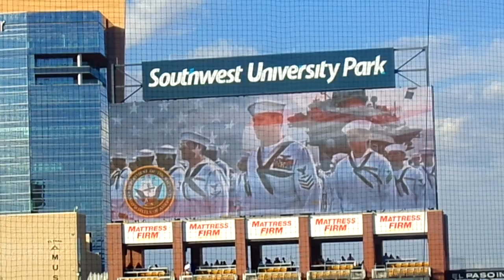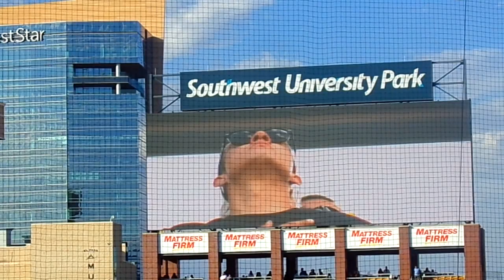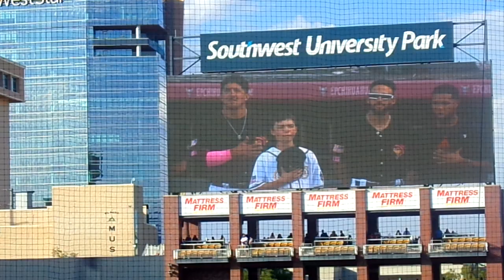Jolene Roa, National Anthem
Jolene Roa, National Anthem,  at the Southwest University Park de El Paso, Texas
El Paso Chihuahuas VS Las Vegas Aviators game